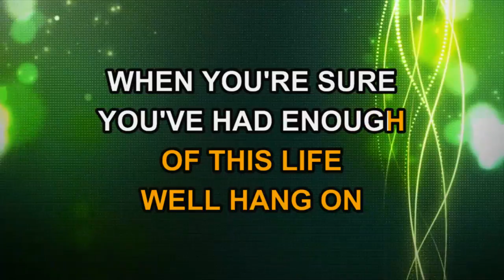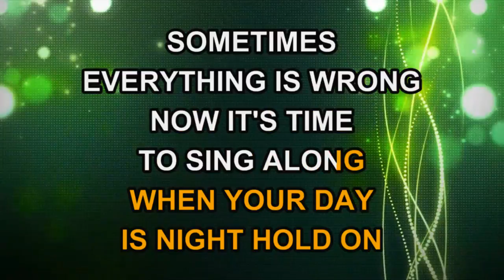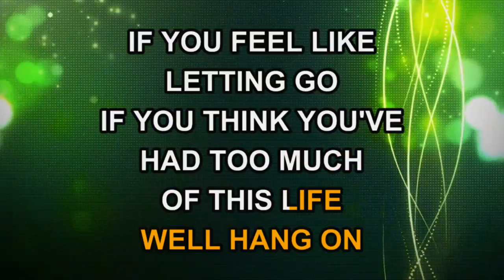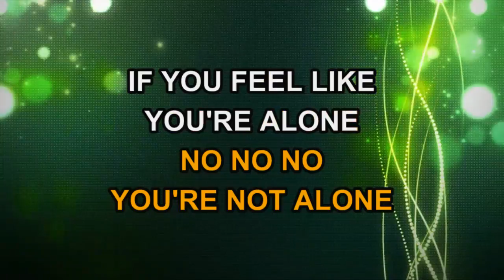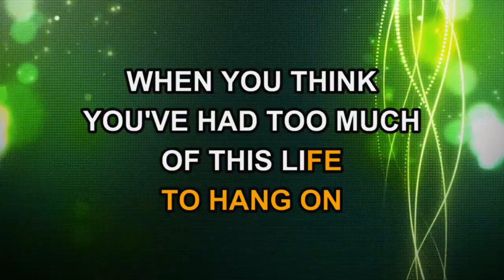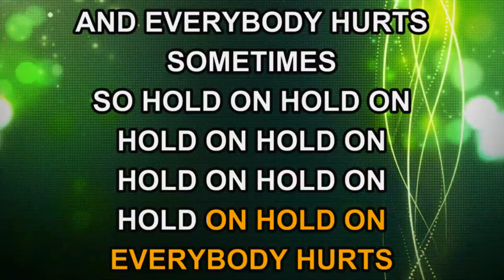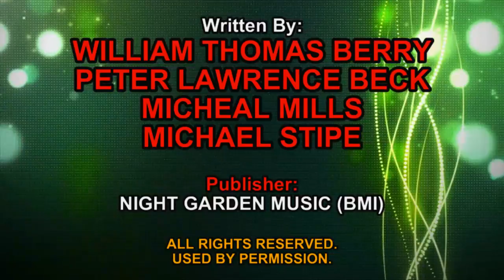R.E.M. - Everybody Hurts (Karaoke)